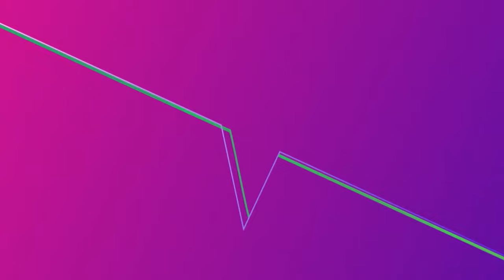TST Podcast 🎧 Un punto de seis: ¿Cómo se llega al Mundial?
En un nuevo capítulo de TST Podcast, Claudio Borghi y Juvenal Olmos analizan, junto a Daniel Arrieta, la doble fecha clasificatoria de noviembre, en que la Roja logró rescatar un punto tras igualar como local ante Paraguay, resultado que terminó poniéndole fin al ciclo de Eduardo Berizzo, cargo que asumió más tarde Nicolás Córdova, quien no pudo ante Ecuador en Quito.